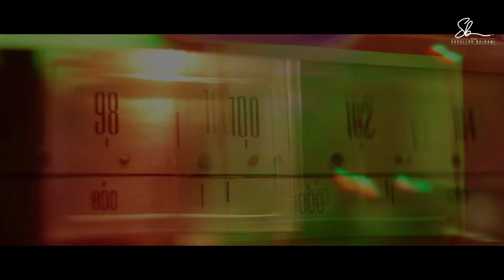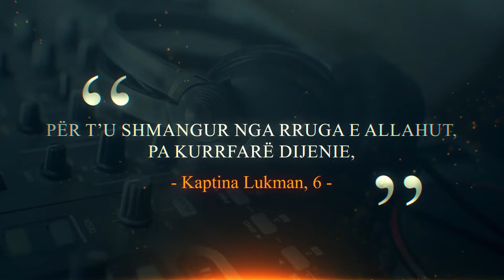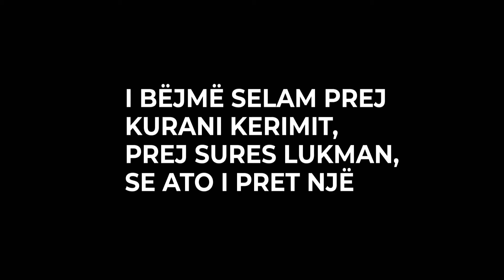Zëri i shejtanit në çdo shtëpi (MUZIKA) | Mos e le pa e dëgju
Ndegjo Kuran - Shqip - 💬📲 Dëgjojeni dhe Shpërndajeni me të afërmit, me miqtë, apo me secilin që mund të përfitojë, në mënyrë që të jetë sadaka rrjedhëse për mua dhe për ju...
وَذَكِّرۡ فَإِنَّ ٱلذِّكۡرَىٰ تَنفَعُ ٱلۡمُؤۡمِنِینَ ۝
🖋 "Përkujto, sepse përkujtimi u bën dobi besimtarëve!"   [Kur'an 51:55]
من دلَّ على خير، فله أجر فاعله. [رواه مسلم]
🖋 "Kush udhëzon në të mirë, ka shpërblim njësoj si ai që e vepron atë!"   [Transmeton Muslimi]